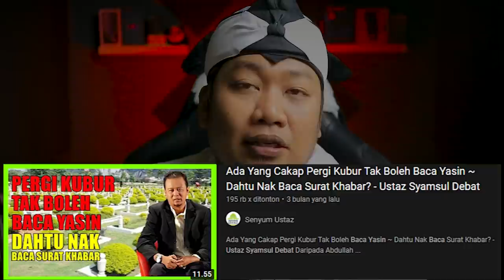NGAKAK 🤣 DAPAT PENGAJARAN ❗️ USTAZ SYAMSUL DEBAT ❗️ REACTION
SALAM SEMUA..!!!

 USTAZ SYAMSUL DEBAT | REACTION

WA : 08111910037